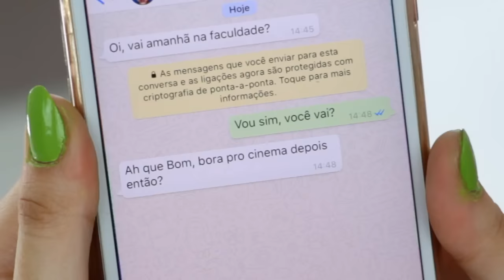MAKE VOLTA ÁS AULAS PRA CONQUISTAR O CRUSH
♡ Contato ♡

♡ Equipamentos ♡

Câmera usada: Canon T5i
Editor de Vídeo: Sony Vegas 12.0